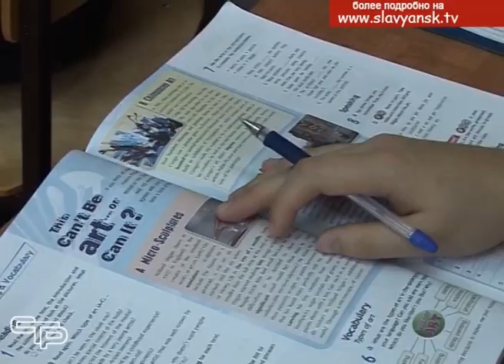Победитель краевого конкурса «Учитель года Кубани»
Впервые за 26 лет победителем краевого конкурса «Учитель года Кубани» стала педагог из Славянского района- учитель английского языка лицея № 1 Галина Мирная.  С лучшим преподавателем края, а также директором лицея встретился глава района.